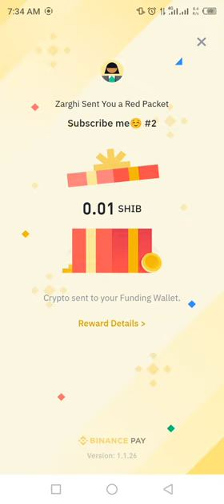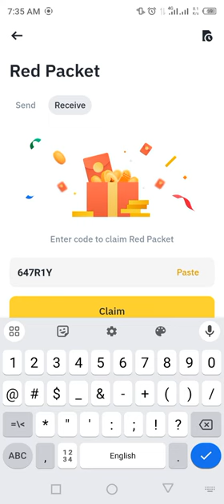Binance red packet code today | SHIB Coins Packets in binance 16-17 MARCH 2024